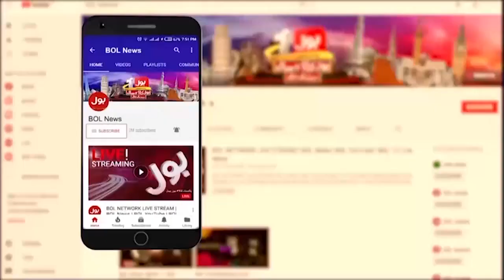Imran Khan Big Statement | Fake Cases Against Shoaib Sheikh | Breaking News